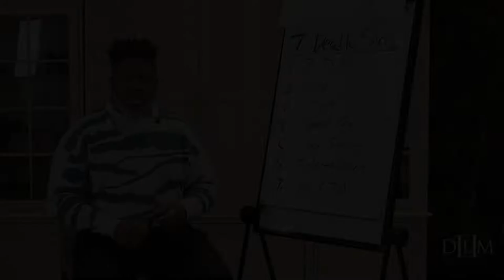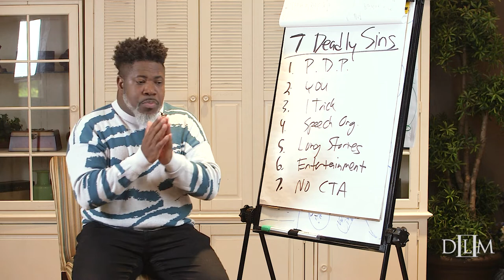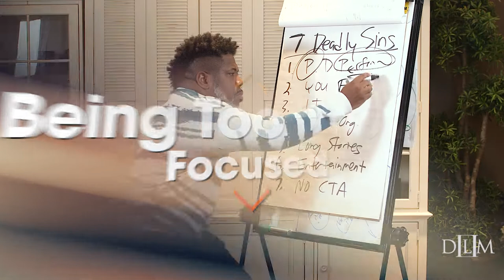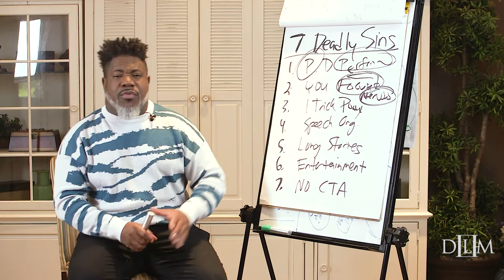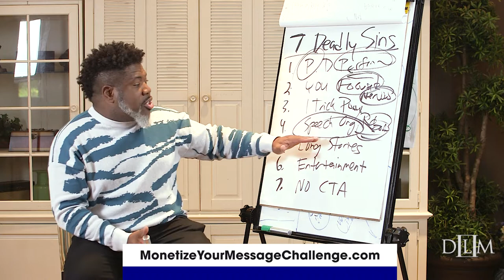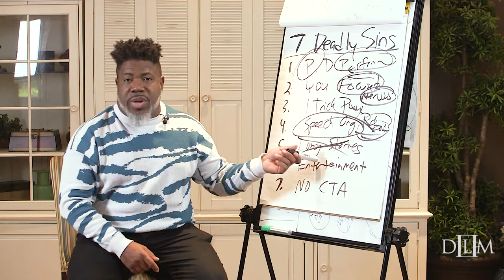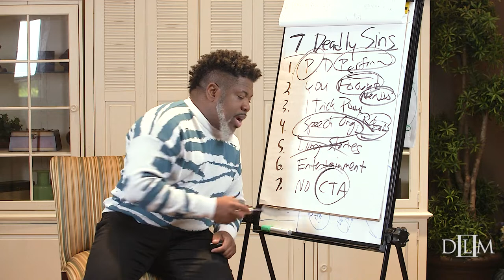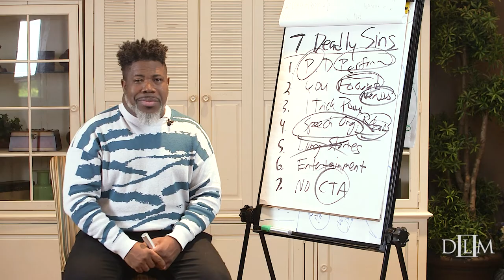7 Deadly Sins: 7 Biggest Mistakes Speakers Are Making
Many speakers, influencers, authors, entrepreneurs, and the like are going FULL speed ahead in their careers. Unfortunately, most don’t realize that they are committing sins against themselves. Yep, they’re hurting – and almost killing – their career and any chances of them climbing that desired ladder to success.

This ends up costing them hundreds of thousands, and even millions, because they don’t know what they don’t know. In this video, Dr. Delatorro McNeal will share with you the 7 Deadly Sins that most commit against themselves and how to break those dangerous cycles. If you’re ready to encounter massive value that will position you for elevation and not demolition, watch this video!

Dr. Delatorro McNeal, II is a USA Today, Wall Street Journal, Barnes & Noble, and Amazon #1 Best Selling Author. His latest record-breaking literary work, Shift Into A Higher Gear: Better Your Best and Live Life to the Fullest – published globally by Berrett Koehler and distributed by Penguin Random House – has also been deemed as one of the Top 15 Business Books in the entire world.

The book, accompanied by the companion workbook, challenges readers to make small shifts that lead to epic differences. Dr. Delatorro is also an internationally renowned Peak Performance Expert who has delivered keynote speeches to a variety of entities across the globe. From major corporations, professional associations, and conventions to professional sports teams, churches, and leadership conferences.